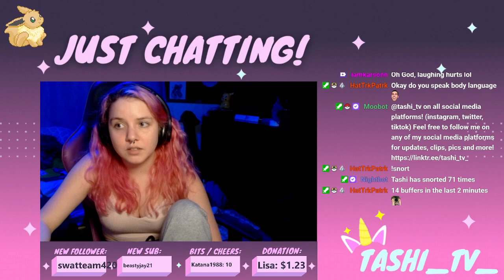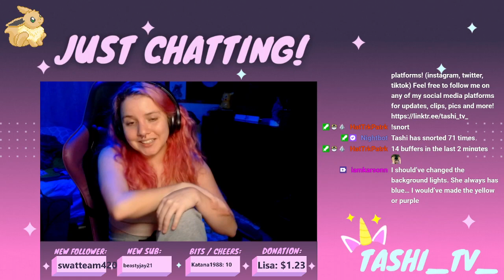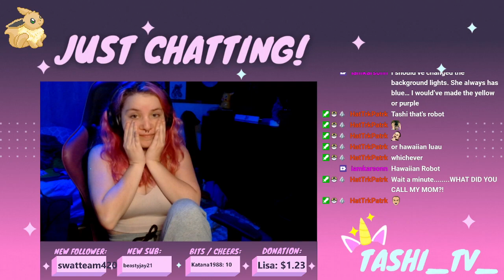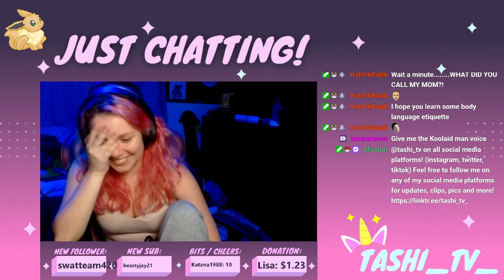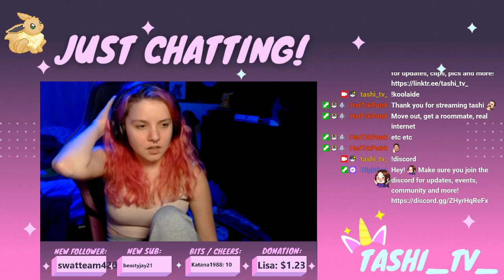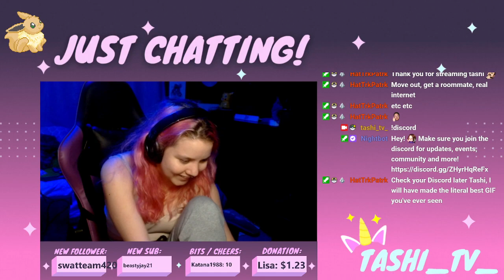*~ tell koolaide to share his weapons ~*